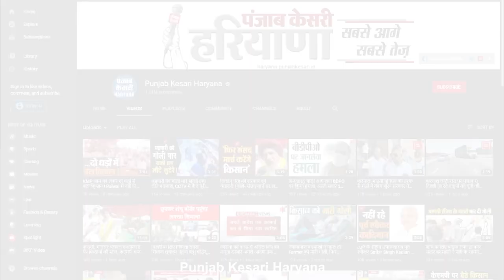सीसीटीवी में कैद हुए लुटेरों को पुलिस ने दबोचा, गिरोह के चार बदमाशों में से तीन की गिरफ्तार एक फरार.